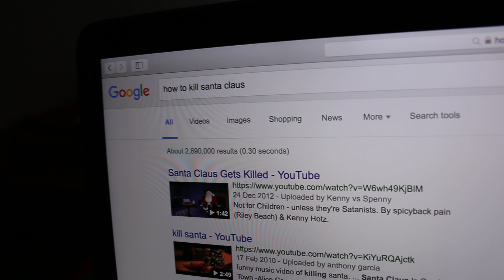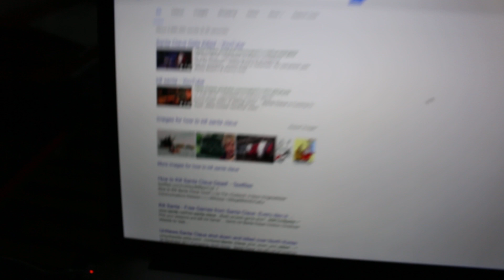Bad Elf On The Shelf Trash House and Playing GTA5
I came home and thought someone had broken into the house, i started recording it because it sounded like they were still there but i can not believe what i saw.  No-one had broken in, it was the 2 naughty elves.  Sally was on my laptop looking how to kill santa clause and Dave was playing GTA5.
I phoned the police but they didn't believe me, i don't know what to do with them?